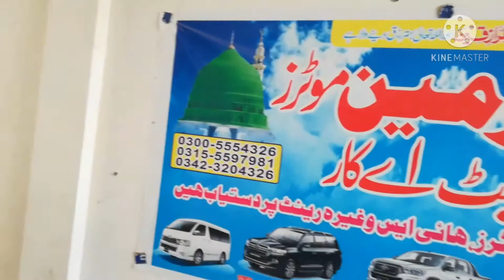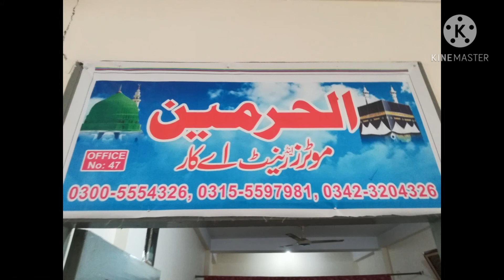vlog3 Visit to Al-Harmain Motors || Al-Harmain Motors And Rent a Car in Gujar khan || POTHOHAR TV.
Vlog my best friend Mubashir rajpoot tv
Vlog with Al-Harmain motors london plaza at Gujar Khan, Rawalpindi.
interview with Al-Harmain motors (owner)